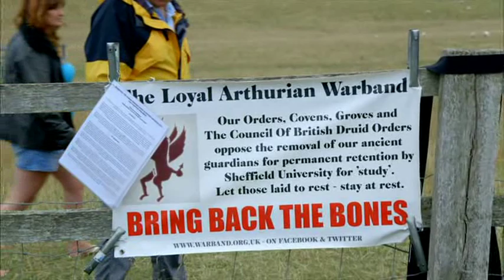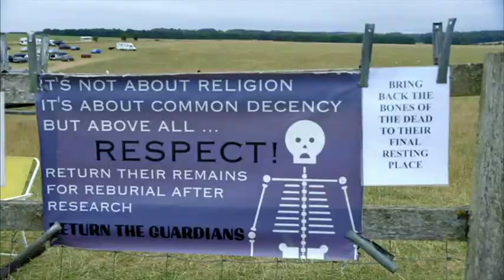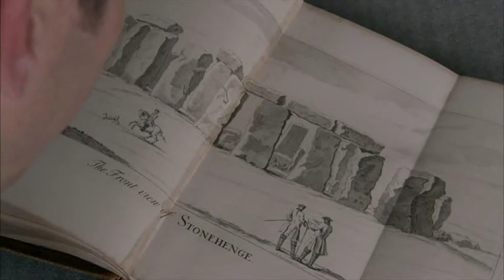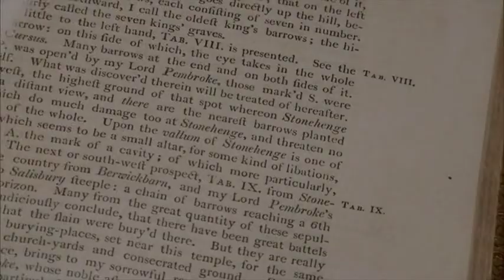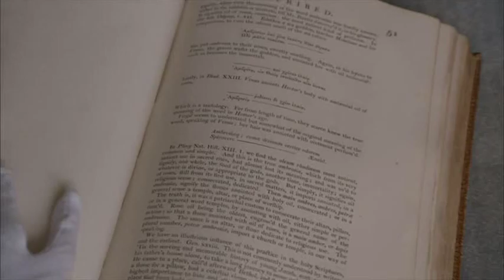2/4 The Battle for Stonehenge: A Culture Show Special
First broadcast: 21 Jun 2014.
Stonehenge is our most famous prehistoric monument; a powerful symbol of Britain across the globe. But all is not well with the sacred stones. MPs have described the surrounding site as a 'national disgrace' and 'shameful shambles'.

Now, after decades of disputes over what should be done, English Heritage has just 12 months to create a setting that this unique monument deserves. But Stonehenge is more than a tourist attraction; it is also a temple.

In this hour-long Culture Show special, Alastair Sooke shows that Stonehenge has long been a place of conflict and controversy, and that passions still run high at the monument where druids, archaeologists and scientists all battle for the soul of Stonehenge.